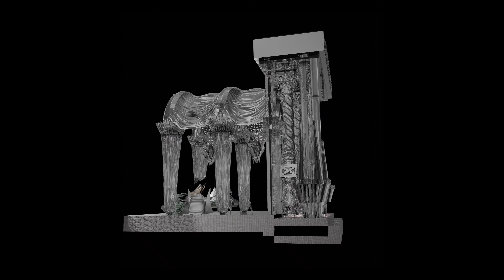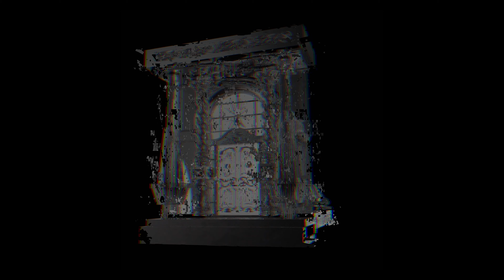Munch (Crewl Remix) - Muse & Maxx (Munch [Feelin' U] - Ice Spice)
"Munch (Crewl Freestyle)" - Muse & Maxx performed by Bamb1boy. “Munch" Originally Performed by Ice Spice and produced by RIOTUSA

Lyrics

MUNCH

Verse Muse

You thought I was feeling you?
That nigga a munch

Took me to Paris, and ate me for brunch
Coco im puffin Chanel on my runtz

That Niggas a dunce
Head of my class, eat bitches for lunch
Poppin these B’s Aborted my sons

He got the cash, but ain’t got the funds
He got the ass now I’m bout to runs
I’m bout to pass a joint to my lungs
Count up these stacks and cash out my bonds
Add up these packs and you’ll get the sums  Whoopie Im ghosts these niggas is nuns
Check out the view, it’s over the pond
Switch out my hue, new wig and it blonde
UK with Maxx, the meta the don
Cyber my glow, I mega the Tron
Sittin front row, i Wintour my bun
Now it’s a bob come burger these buns
Loaned me a nigga but he just a pawn
Bambi these boys, now he just a fawn
Poppin these b’s, no she ain’t my son
Madelyn Maxx munch out in Milan

That Bitch is a munch

Took her to Paris, and ate her for brunch
Louis im puffin LV on my blunts

Verse Maxx

That Bitch getting dumped
Her nigga trash and he getting stomped
London my blokes And we get it crunk

We get it cranked yo we get it pop
We snatching yo hoes and spinning yo block
Yo bitch on my dick, yeah she’s on my cock
I fuck that bitch down right up in yo spot
I needed a cuck yo he wanna watch
I drop my kids off right up in her box
A feign on the low now I’m finna plot
I hit up the plug, a Molly I pop
Now I’m going up, come gimme that top
Hit her from the back it’s sounding like slop
It’s sounding like slush it’s feeling real wet
I give it her that work, she work up a sweat
I throw her that bread, she play with the head
Now I’m finna buss all over her bed
All over back that hoe Superman
(Now my watch me yoooouuuuu)  get me a rag
I crank up the whip, her friend in my ride
she play with the tip, now I’m finna slide,
I suck on her tits and play with her nips, now she finna buss all over the kid,
I give her a tip she give me a bribe, she stuck on the dick, she wanna be bride,
I ego my pride, I follow my hunch
I drop that bitch off she’s only a munch